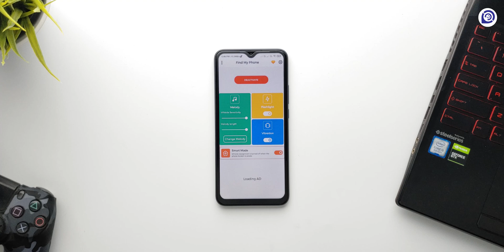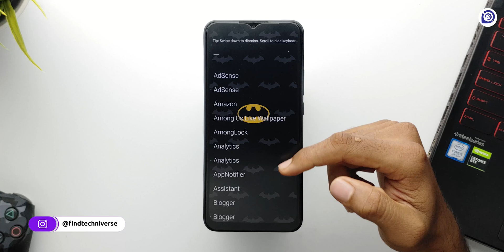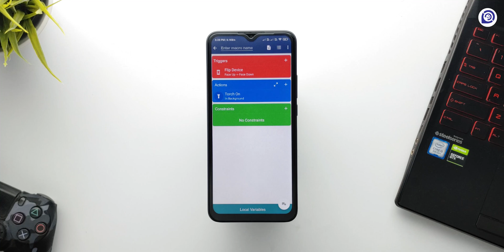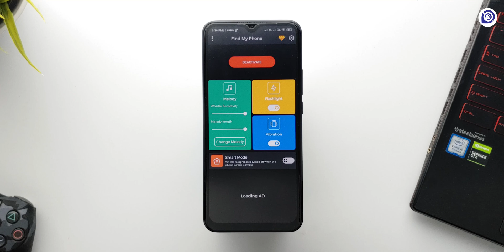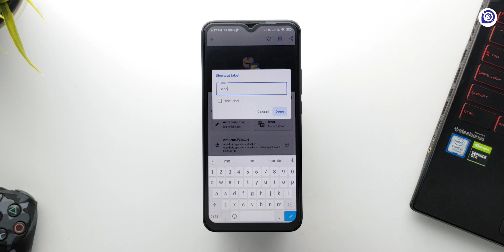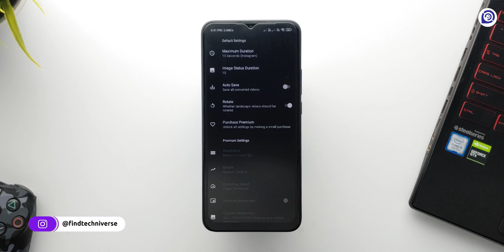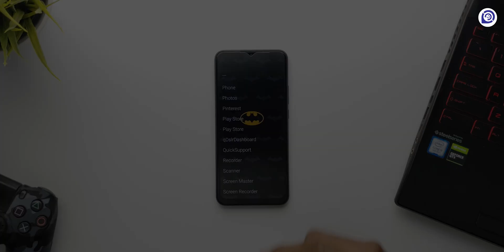Top 5 Best Android Apps - December 2020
Hey There, Here is the end of the second season of the series AppsFromTechniverse which features the TOP APPS for Android!

In this video, We are going to see the Top 5 Best Mobile Apps for the month of December 2020. We have handpicked these apps after trying lots of new apps every month on the basis of functionality, uniqueness, and usability.

Here are the list and the links to the Apps shown in the video!

You may follow Techniverse here

Video Timestamps:

00:00 - Intro
00:15 - Foreword
00:35 - Channel Intro
00:45 - Olauncher
01:47 - MacroDroid
02:42 - Find My Phone Whistle
03:51 - Shortcut Maker
04:50 - Venlow
05:51 - Conclusion
06:03 - Outro

This Video Covers Searches Like:

Top apps of 2020 December,
Top apps,
Best apps December 2020,
Top Android apps in December 2020,
Applications 2020,
Top apps for December 2020,
Best apps in December 2020,
Best android December 2020,
Top apps for Android December 2020,
Best apps for android December 2020,
Best apps of December 2020,
Android apps,
Top apps Android,
Best apps Android,

Thanks and Love